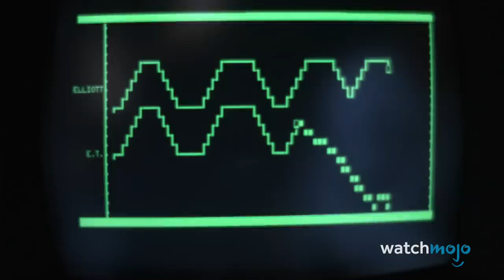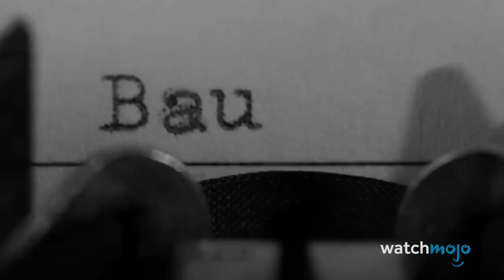Top 10 Movie Soundtracks That Will Make You Cry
Top 10 Movie Scores That Will Make You Cry
Keep some tissues handy when you listen to these soundtracks. From Brokeback Mountain, to Braveheart, to Lord of the Rings, these films have music that'll move you to tears. WatchMojo ranks the top movie scores that will make you cry.

Special thanks to our user Godslayer79 fir suggesting this idea!

List rank and entries:
#10. “Interstellar” (2014)
#9. “Brokeback Mountain” (2005)
#8. “Titanic” (1997)
#7. “Braveheart” (1995)
#6. “Once Upon a Time in the West” (1968)
#5. “The Lord of the Rings” franchise (200103)
#4. “Forrest Gump” (1994)